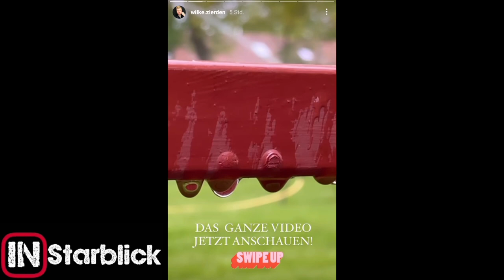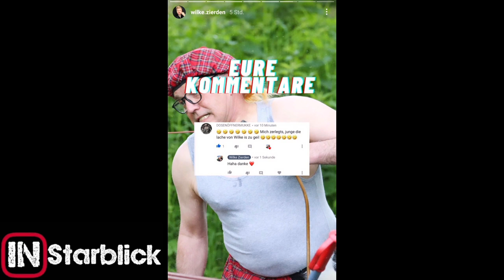Udo im Schottenrock 🤣 | Wilke.Zierden Instagram Story vom 30.05.2021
Wenn es euch gefällt, dann lass doch ein 👍 da und